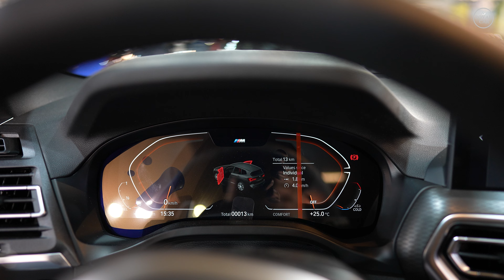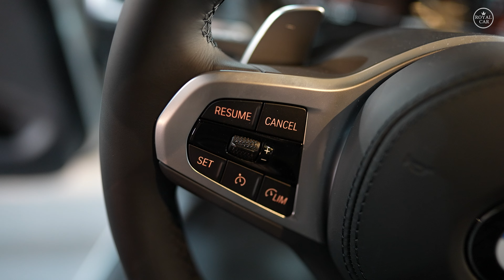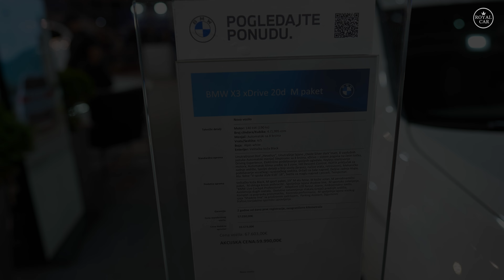NEW 2024 BMW X3 xDrive M Performance | Luxury Sport SUV in details 4k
Engine: 140 kw /1995cm
Power - BHP: 190bhp
Engine Torque : 400Nm
Color: Alpine White
Price: 57 030€

2.Track Name: Sensitive